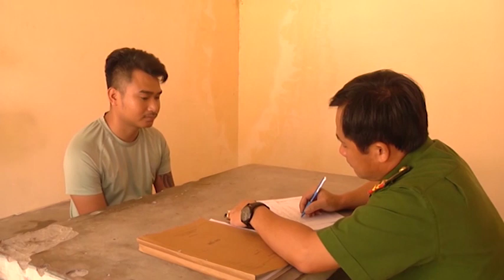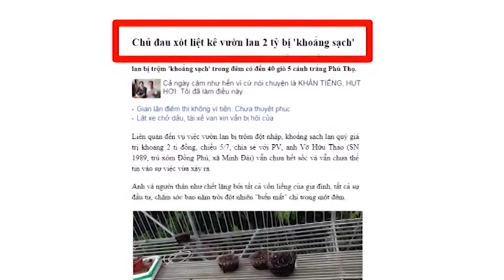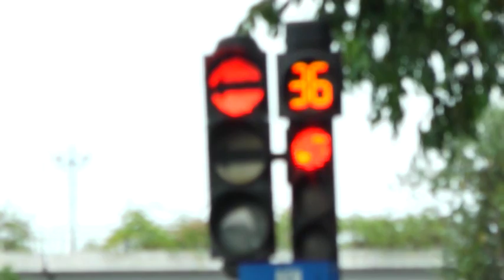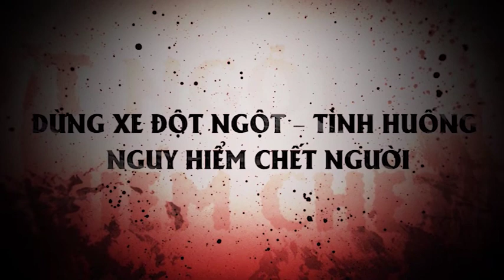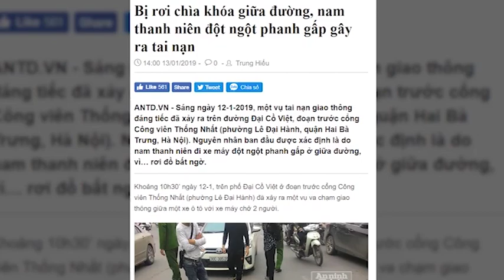NÓNG 24 GIỜ - NGÀY 19/7/2019 I LONG AN TV